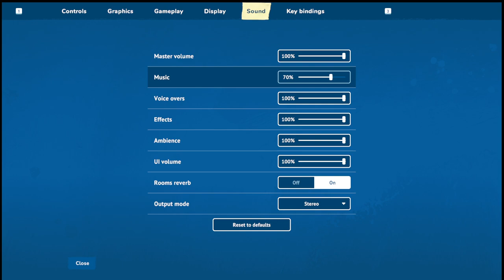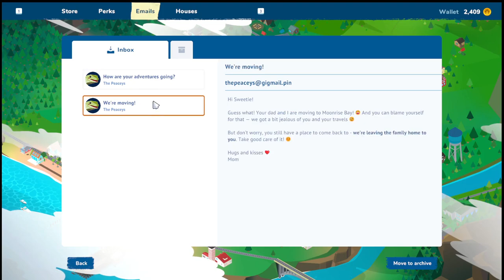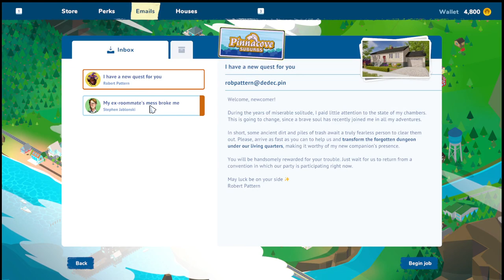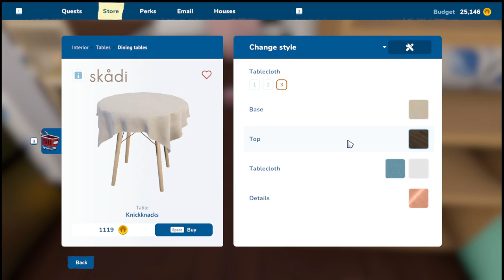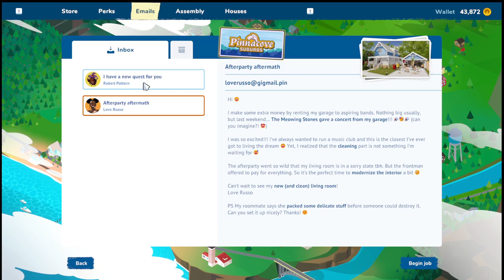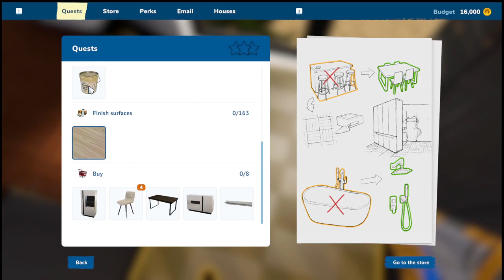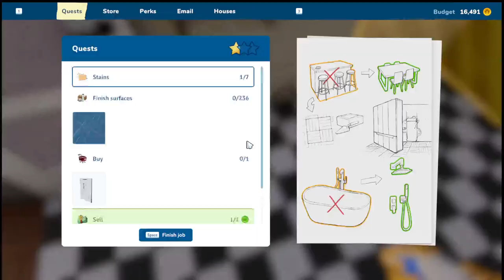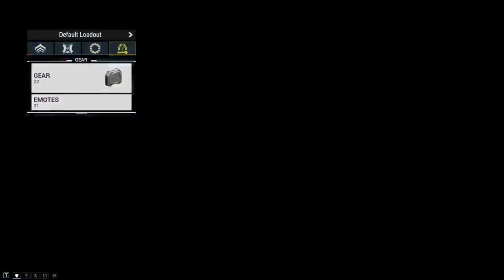Eating dust and grime until the HOA open fires- House flipper 2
House flipper 2/ Demonologist and Warframe

(Warframe was having some pixelization issues I will fix that issue next stream I apologize for that.)